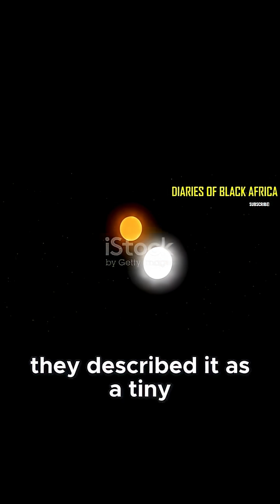How Did the Dogon People Know About Sirius B Before Science Did?